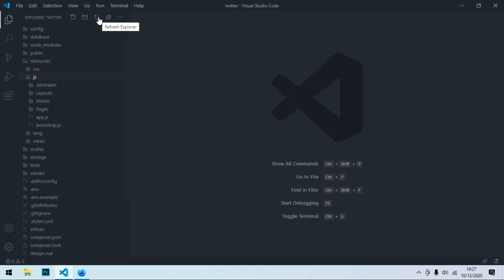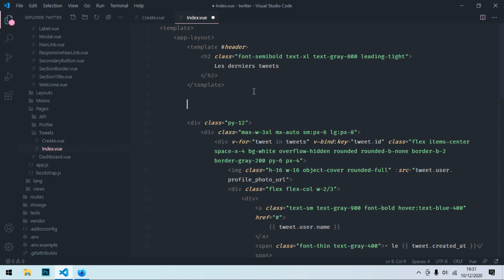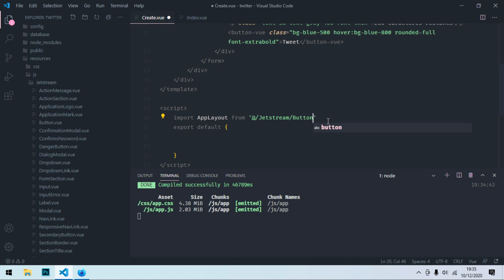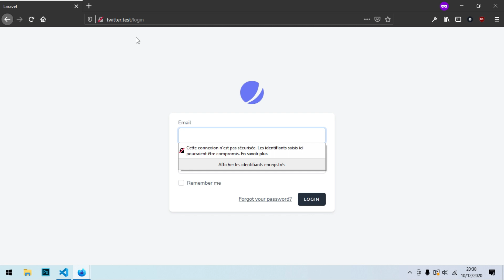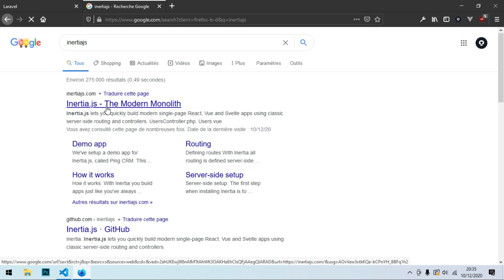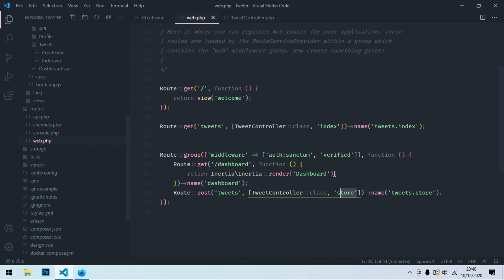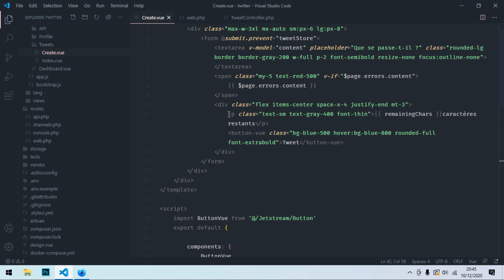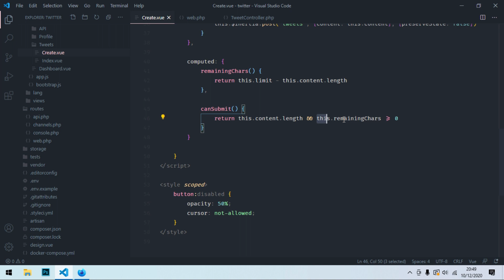Twitter avec Laravel et VueJS - Poster un tweet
👉 Bienvenue dans cette série où nous allons développer une application semblable à Twitter avec le framework PHP Laravel et VueJS (InertiaJS).

👉 Dans cette vidéo, je montre comment poster une ressource avec InertiaJS pour enregistrer dynamiquement un tweet. Nous veillerons à ce que les données soient vérifiées et afficherons la longueur des caractères restants.

☕ Si mes vidéos te plaisent et que tu souhaites m'encourager, n'hésite pas à me payer un petit café ;) Ça se passe